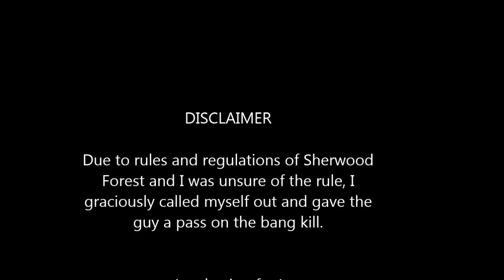Medic FAIL at Pandora's Box 4 Airsoft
Featuring DIP of MAYDAY/Sunday Funday Airsoft. Very nice Tan member decided he wanted to heal me. I AM GREEN!! Very entertaining! Had an amazing time with the Mayday crew on this one! Watch out for the GAMEPLAY footage COMING SOON!